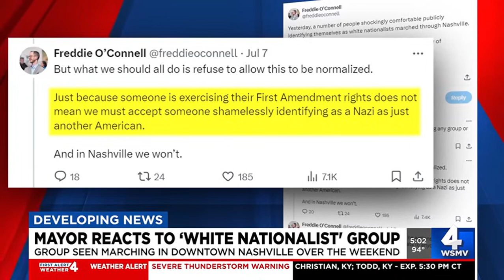nazis permitless protest in nashville block traffick no arrests